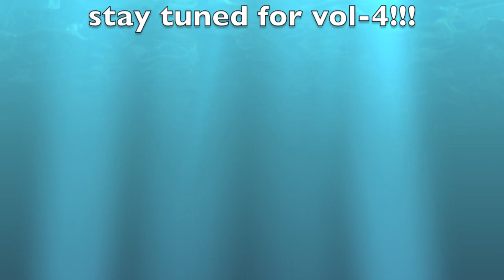spearfishing the NSW coast vol-3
not a long video but im have been testing out some new locations and its produced some new fish, please subcride and like because its the little things that keep me filming!
song (this year) by THE CLUES